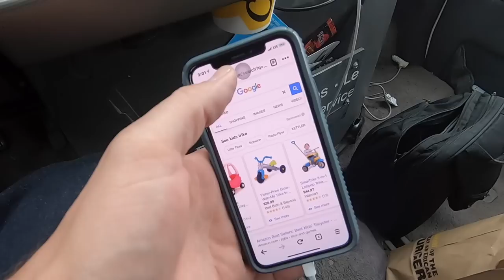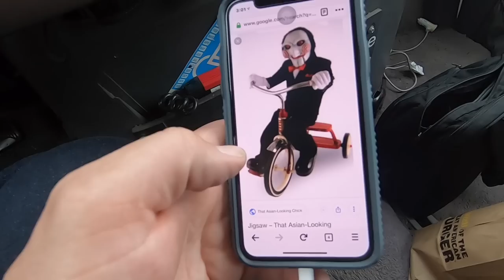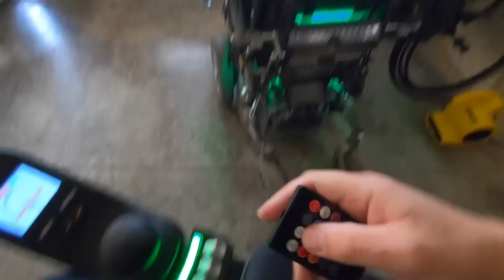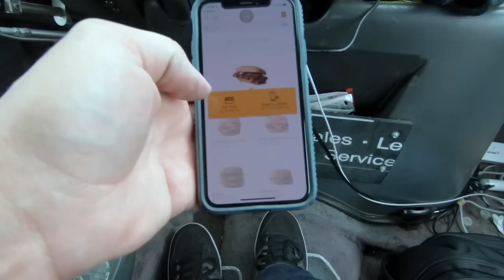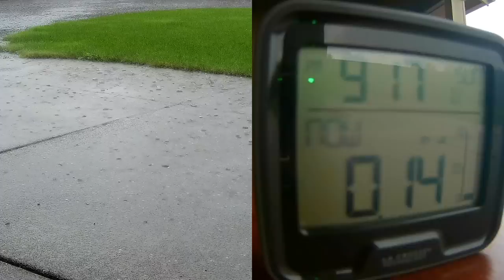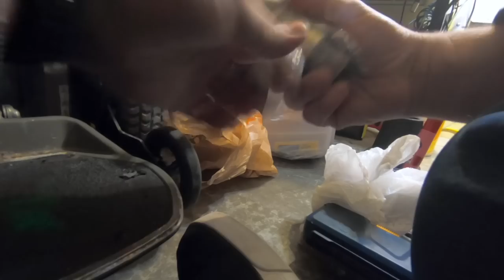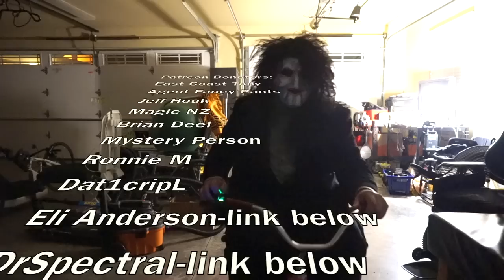VLOG 381: Halloween Costume 2018!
today, we run around and work on making a Halloween costume for a party tonight!
(and spend an obnoxious amount of time hunting for some McRibs!)

0:00 intro
0:38 tricycle hunt!
8:30 McRib!
16:23 back to the hunt
19:33 the build!
21:12 RAIN!
21:28 back to build
27:19 the presentation!

Mailing Address:
Totally Normal
1327 SE Tacoma St
SUITE 158